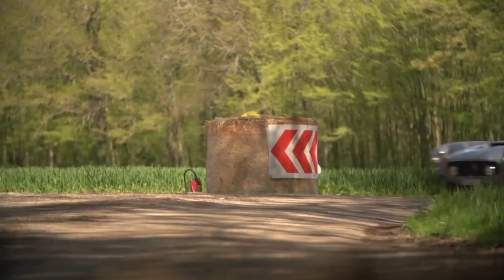Tour Auto 2017 - Tour Auto Optic 2000